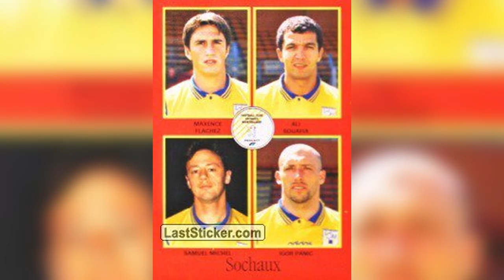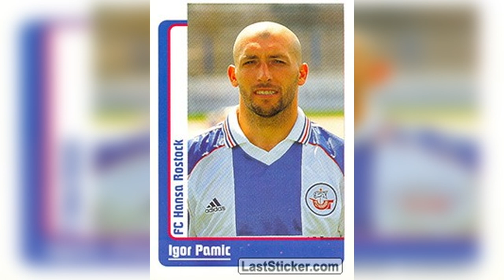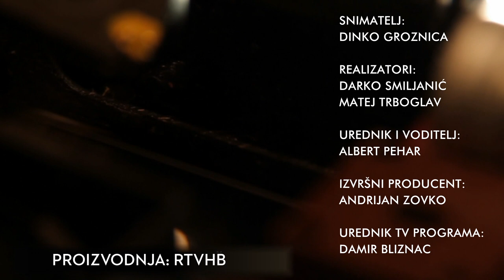RTV HB: Portret prvaka / Igor Pamić